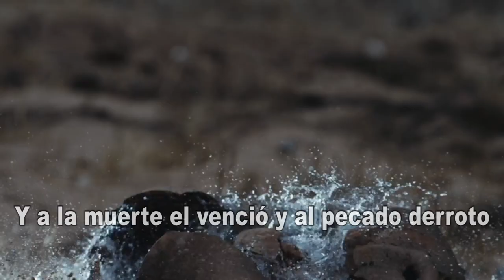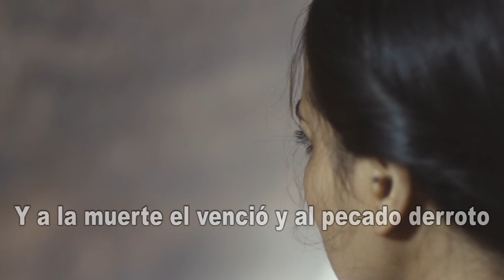Tengo La Esperanza-Daniel Virgen Oficial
solo en Jesus hay Esperanza; El se entrego y decidio cargar la cruz para despues ser crucificado y maltratado en la misma. Querido amigo tu que aun no has decidido por CRISTO JESUS te invito a que reflexiones en el andar de tu vida y no tardes mas en venir a los pies del salvador el te espera con los brazos abiertos para darte perdon y vida Eterna. Jeremias 17:7 BENDITO EL VARON QUE CONFIA EN JEHOVA; Y CUYA CONFIANZA ES JEHOVA.